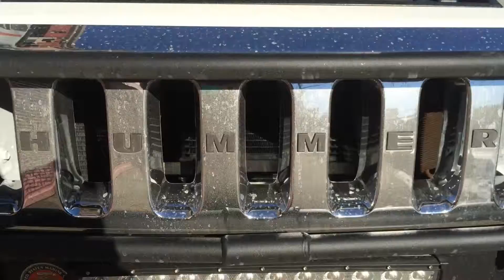Hummer H2 Advertising for Proline